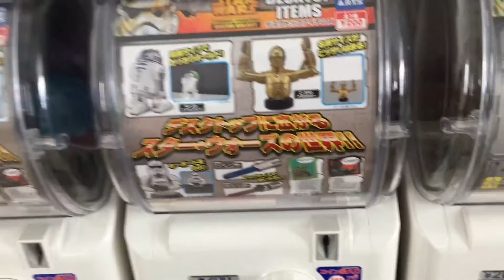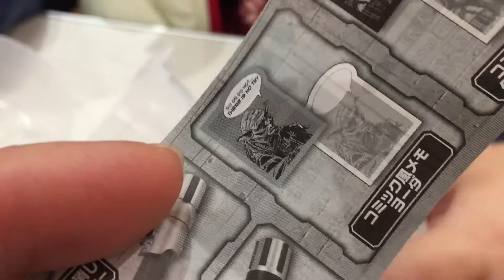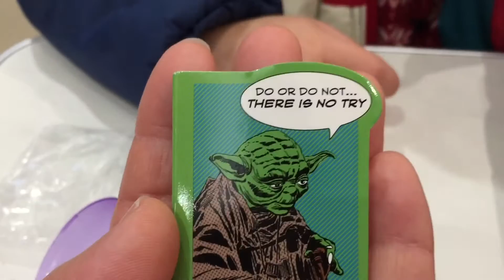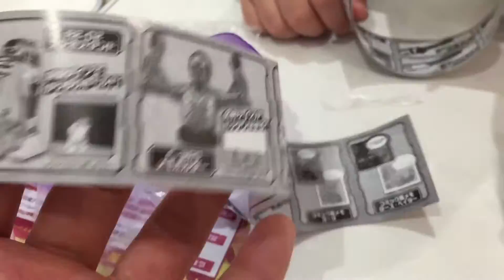【STAR WARS】DESKTOP ITEMS ディスクトップアイテムズ ガチャ 3本勝負！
↓その他の【STAR WARS】動画・・・ぜひチェックしてみてね！
※レゴ スター・ウォーズ マイクロファイター 75029